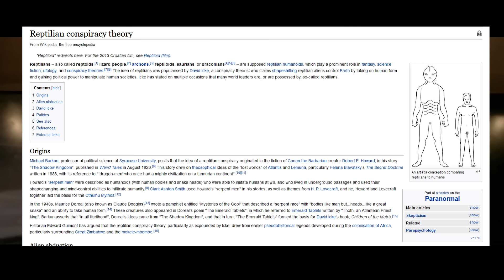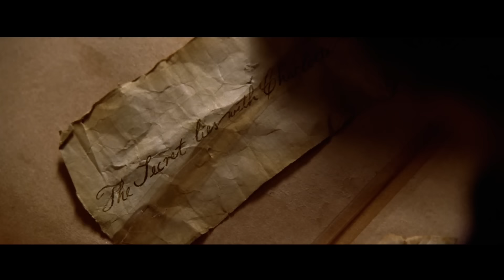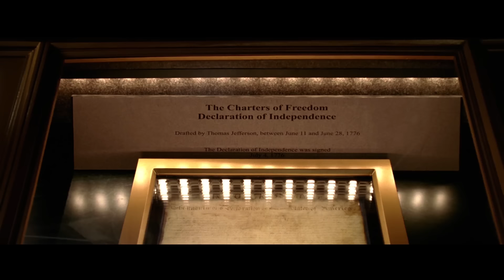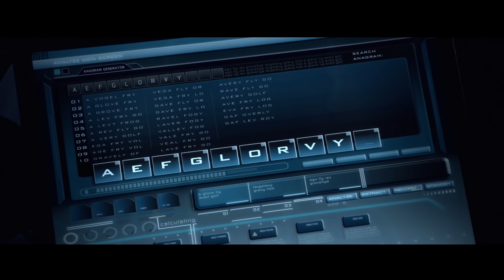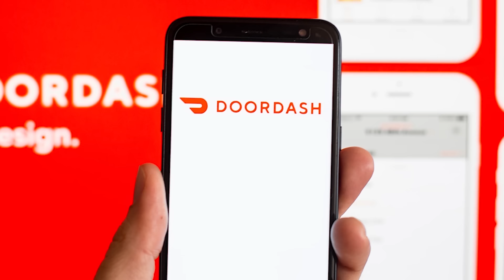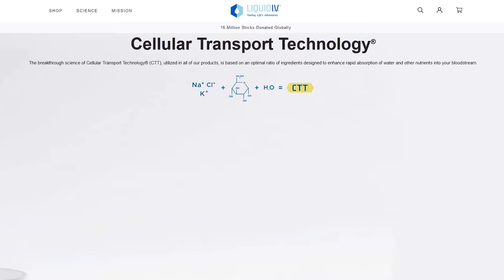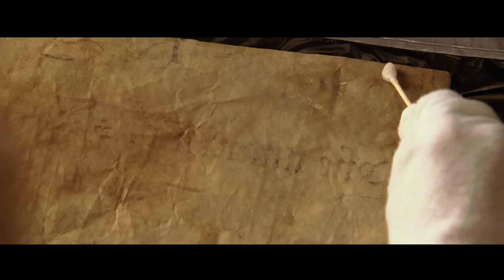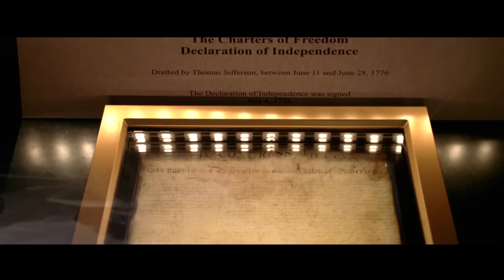National Treasure - Nostalgia Critic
What happens when you mix Nicolas Cage and Disney...and it's not G-Force? You get a pretty far fetched but enjoyable adventure!  Nostalgia Critic takes a look at National Treasure.

National Treasure is a 2004 American action-adventure film released by Walt Disney Pictures. It was written by Jim Kouf and the Wibberleys, produced by Jerry Bruckheimer and directed by Jon Turteltaub. It is the first film in the National Treasure film series and stars Nicolas Cage, Harvey Keitel, Jon Voight, Diane Kruger, Sean Bean, Justin Bartha, and Christopher Plummer.